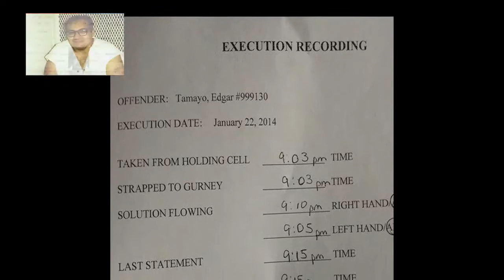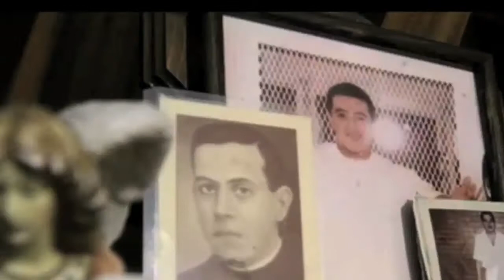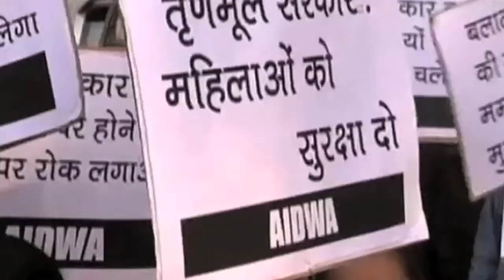Resumen Internacional 23/01/14